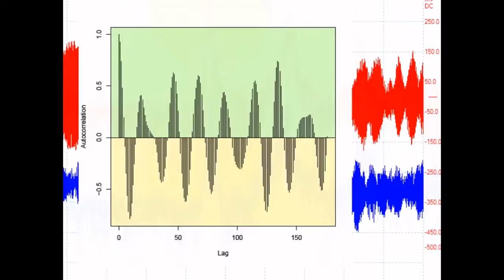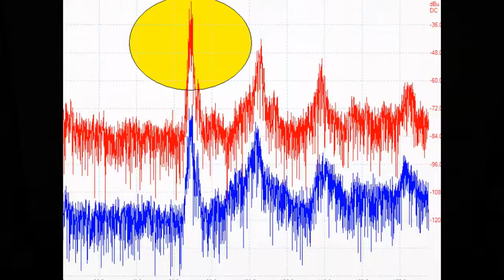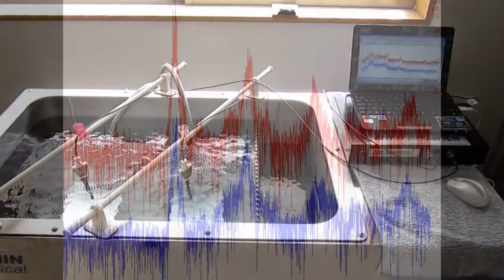スライドショー メガヘルツの超音波制御システム